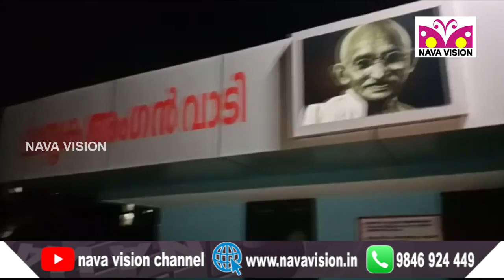ഒടുവിൽ അംഗനവാടി ജീവനക്കാർ ബലിയാടായി. ഇതര സംസ്ഥാന തൊഴിലാളികൾക്ക് തുറന്ന് നൽകിയതിൽ സസ്‌പെൻഷൻ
കോട്ടയ്ക്കൽ പാലത്തറ അംഗനവാടിയിൽ ഇതര സംസ്ഥാന തൊഴിലാളികൾക്ക് തുറന്ന് നൽകിയതിൽ ജീവക്കാർക്ക് സസ്‌പെൻഷൻ .